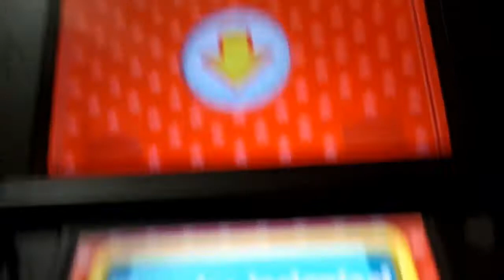Nintendo Badge Arcade - Una Prorroga para los 200 - (26/2/2016) - By Snapdragon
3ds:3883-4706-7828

psvita:ironmaiden23.